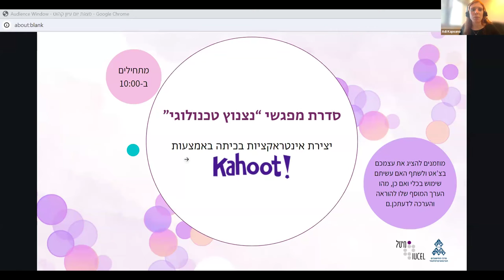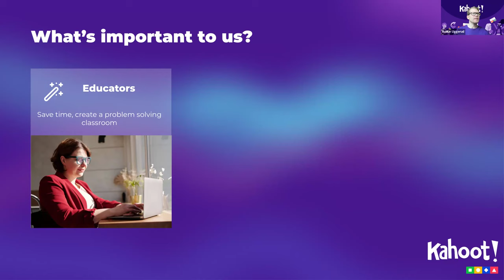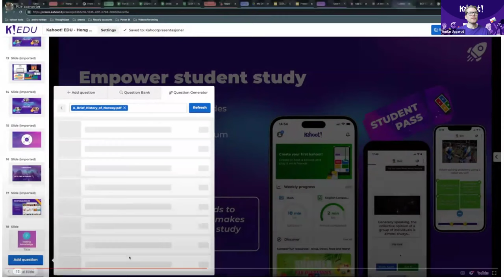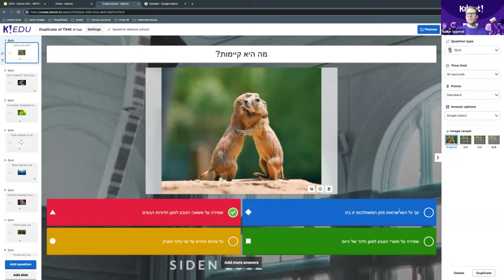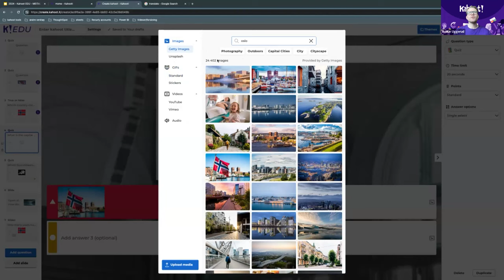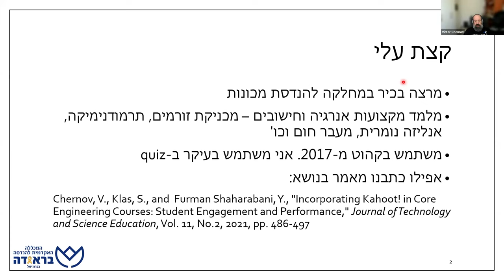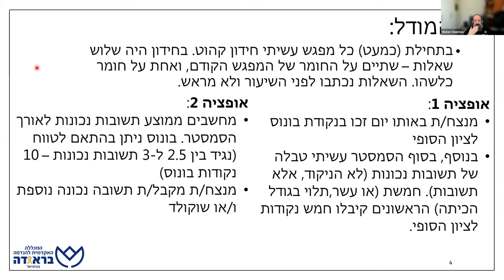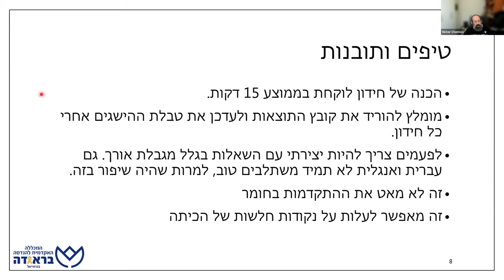נצנוץ טכנולוגי - יצירת אינטראקציות בכיתה באמצעות Kahoot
00:00 עדי קפואנו אזוב, מיט"ל ואלי שמואלי, מנהל מיט"ל | דברי פתיחה
03:31 Audun Uggerud, נציג Kahoot | הכלי, שימושים וחידושים
28:40 דר' ויקטור צ'רנוב, מרצה במחלקה להנדסת מכונות במכללה האקדמית להנדסה בראודה | הצגת מקרה בוחן של שילוב הכלי בהוראה
41:25 שאלות תשובות
Kahoot הוא כלי לימוד אינטראקטיבי המשלב מישחוק בהוראה סינכרונית. הכלי מאפשר ליצור שאלות מסוגים שונים: רב ברירה, שאלות פתוחות, מפות חשיבה, סקרים. ההשתתפות נעשית על ידי התחברות לקוד המשחק באמצעות הטלפון הנייד או דרך המחשב. בסיום הפעילות אפשר לצפות בדוחות סטטיסטיים המאפשרים לקבוע את רמת התלמידים.

במהלך יום העיון, יוצג הכלי, שימושיו והחידושים בו וכן יוצג מקרה בוחן של שימוש בכלי באקדמיה.

יום העיון יועבר על ידי נציג מחברת Kahoot וחקר המקרה יועבר על ידי דר' ויקטור צ'רנוב, מרצה במחלקה להנדסת מכונות במכללה האקדמית להנדסה בראודה.

*החלק הראשון של המפגש יועבר בשפה האנגלית